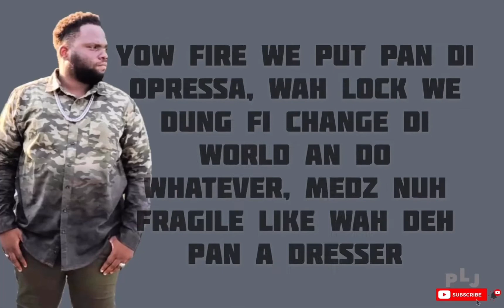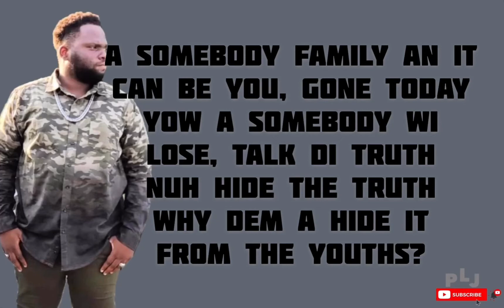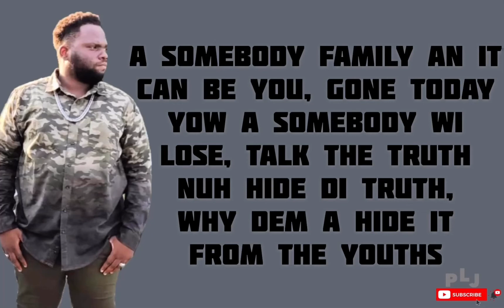Chronic Law - Talk The Truth ( Lyrics)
Hello I’m Pure lyrics ja 👏🏾❤️
by a female🦋

All credit goes out to Chronic Law this song‼️

💛 Add me on Snapchat! Username: saint_britel16

😇Aim 500k views